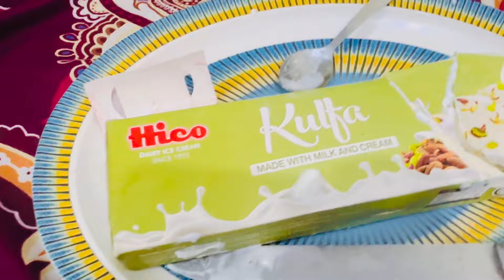Our Kuwait Family Friends// tailor kay kaam khatam kiye// Pakistan Vlog// Lahore// Mona Amir